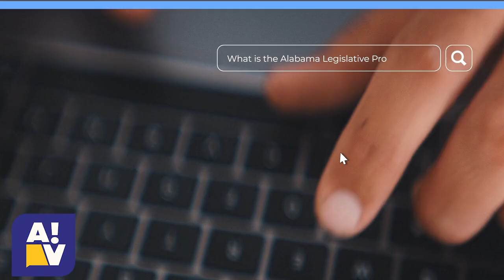Know the Process: How Does a Bill Become Law in Alabama?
What is the Alabama Legislative Process? With the 2024 Alabama Legislative Session just days away, it's important to understand the process by which bills will be introduced and considered by legislators. The decisions our legislators make impact our everyday life.